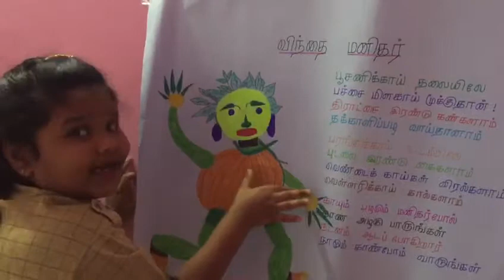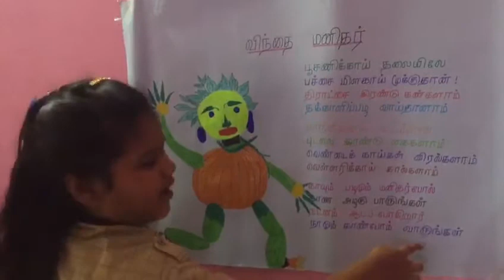Vindhai Manidhar, by Panimalar G2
Kaikalaiyum Palangalaiyum vaithu vithiyasamana vindhai manidhar